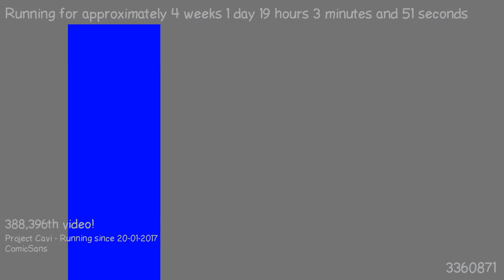1487524073 - Webdriver Cavi - O